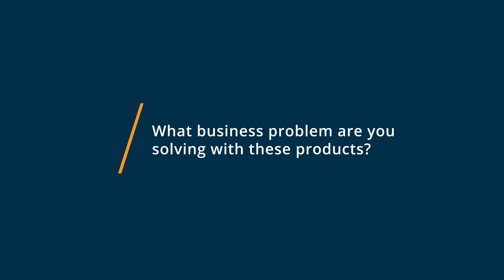Acuity Scheduling vs Calendly: Why they switched from Calendly to Acuity Scheduling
🥊  Considering Acuity Scheduling vs Calendly? Acuity Scheduling vs Calendly Comparison: Features, Pricing and Integrations comparison.

💡📘 Interested in Acuity Scheduling? Browse Acuity Scheduling reviews, pricing and compare with popular alternatives

💡📘 Interested in Calendly? Browse Calendly reviews, pricing and compare with popular alternatives

Acuity Scheduling Review 2021.

Online appointment scheduling software and 24/7 assistant..

Meet the personal assistant for your schedule (only better) that works 24/7 behind the scenes to fill your calendar and take work off your plate. From the moment clients book with you, Acuity is there to automatically send branded & customized booking confirmations, deliver text reminders, let clients reschedule on their own, and process payments so your day-to-day runs smoother even as business get busier. All you need to do is show up at the right time.

Calendly Review 2021.

Meeting and appointment scheduling software.

Calendly, a powerful yet simple automated scheduling tool, takes the work out of connecting with others so you can accomplish more... Millions of users benefit from an enjoyable scheduling experience, more time to spend on top priorities and flexibility to accommodate individual users and large teams alike. Calendly works with Google, Office 365 and Outlook calendars and apps like Salesforce, Stripe, GoToMeeting and Zapier for a seamless user experience.

0:00 Intro
0:10 What business problems are you solving with Acuity Scheduling and Calendly?
0:35 What is Acuity Scheduling best for?
1:18 What is Calendly best for?
1:37 How easy is it to get started with Acuity Scheduling and Calendly?
1:58 What recommendations do you have for those considering Acuity Scheduling and Calendly?